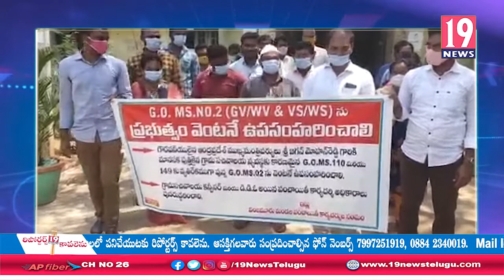ఉదయగిరిలో జీవో నెంబర్ 2ను రద్దు చేయాలి కోరుతూ నిరసన -నెల్లూరు జిల్లా